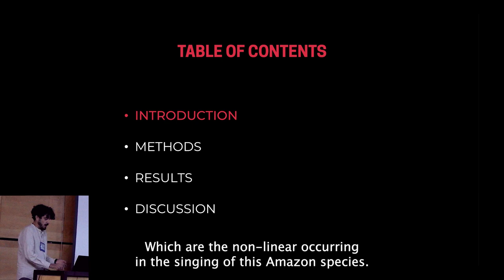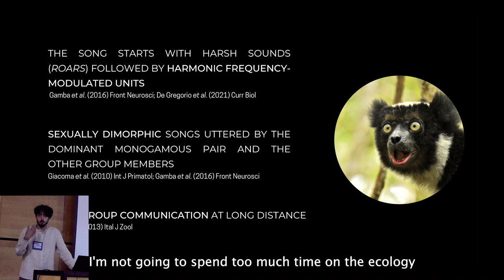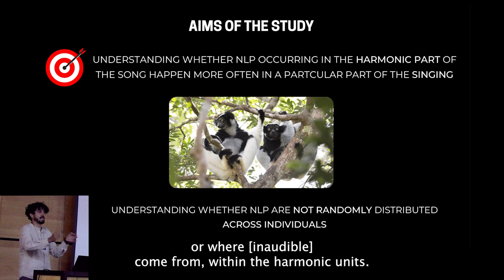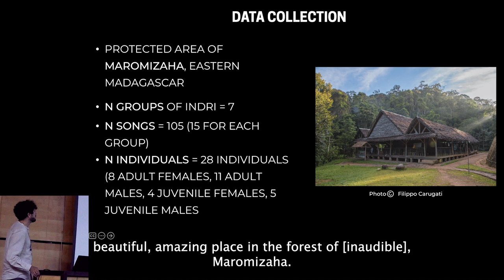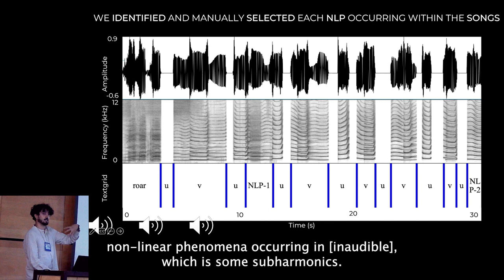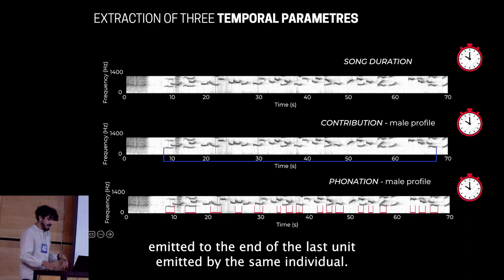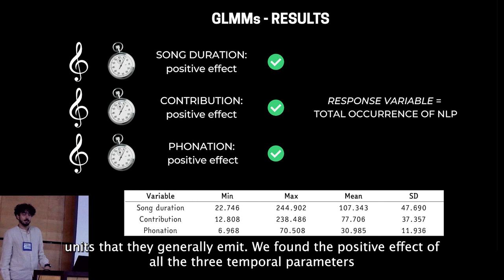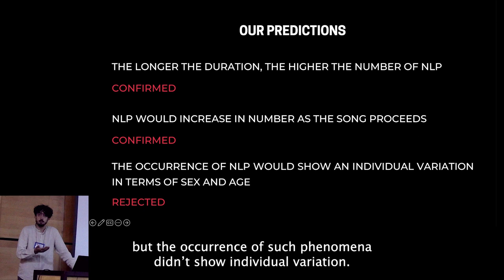Chaos in the canopy: nonlinearities occurring in the song of the indri - Walter Cristiano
The 3rd African Bioacoustics Community Conference took place in October of 2022 at the Kruger National Park in South Africa.

Making Africa Heard